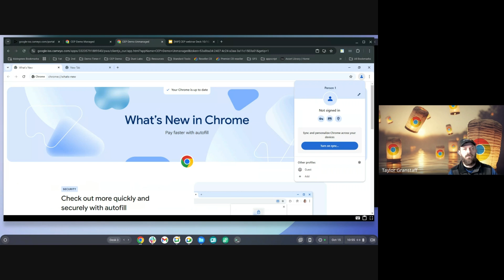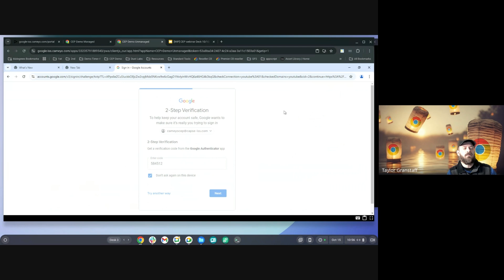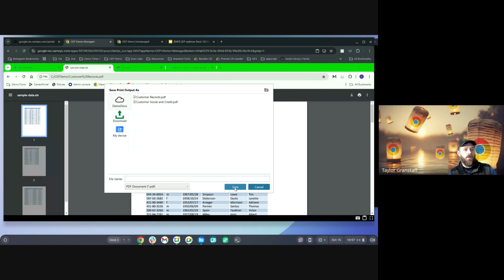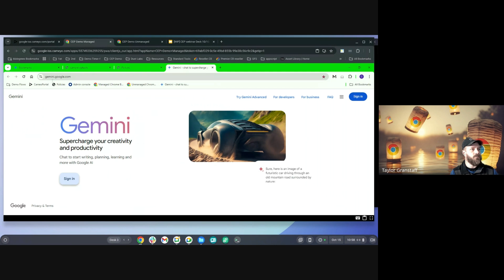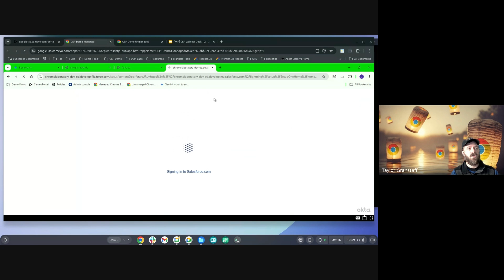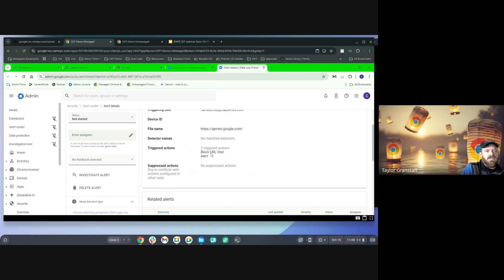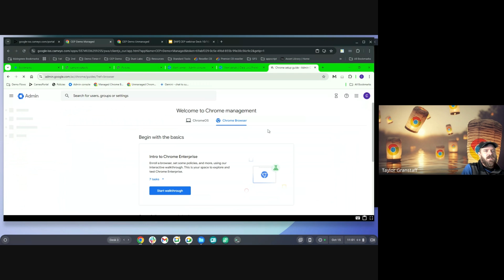Google Chrome: Enterprise Premium Demo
Led By Taylor Granstaff, Customer Engineer at 66degrees